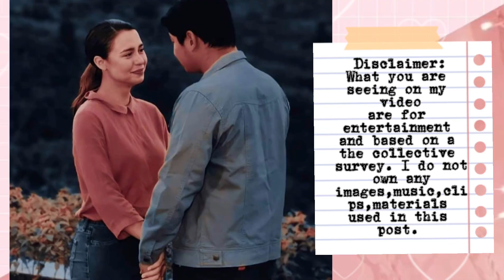SPOTTED! COCO MARTIN AT YASSI PRESSMAN SINUNDO SA TAPPING NG ROLLING IN IT!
Ctto:
Music background: VLLO
News from : netizen and collective survey
Pictures: YASSI PRESSMAN IG ACCOUNT